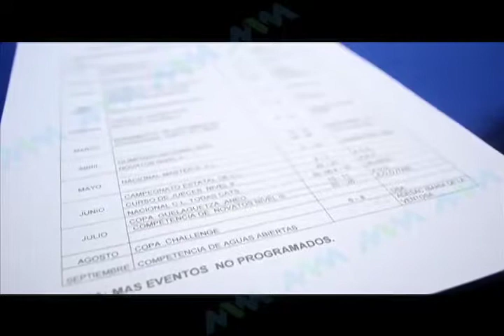Natación (mvm televisión)